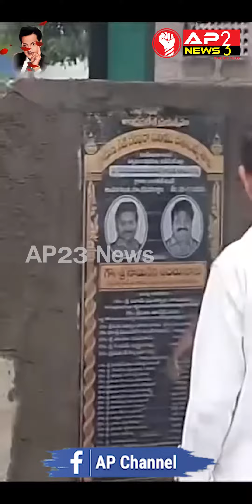వాటర్ ట్యాంక్ కి, వైసీపీ రంగులు వేసి, తాము చేసిన అభివృద్ధిగా చెప్పుకుంటున్నారు || AP23 NEWS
ఎన్టీఆర్ జిల్లా జగ్గయ్యపేట నియోజకవర్గంలోని, వత్సవాయి మండలం పెంటేల వారి గూడెం గ్రామంలో, దాదాపు 30 ఏళ్ళ క్రితం టీడీపీ మాజీ మంత్రి నెట్టెం రఘురాం గారు కట్టిన వాటర్ ట్యాంక్ కి, వైసీపీ రంగులు వేసి, తాము చేసిన అభివృద్ధిగా చెప్పుకుంటున్నారు